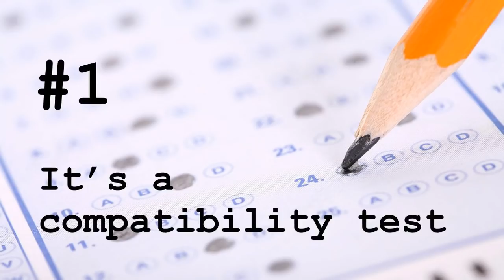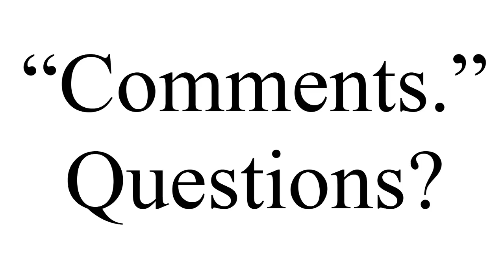LIVEABOARD BOATING - Five Truths about Liveaboard Cruising (Reality Check) 2018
In LIVEABOARD BOATING Reality Check - Five Truths about Liveaboard Cruising I'll talk about some of the things about liveaboard cruising and boating that people don't talk about. It's a great way to live, but there are some things about it that are either annoying or downright troubling. You need to know about these things BEFORE you get started. It will be worth it, but you need to be informed.

There are some things that are kind of trivial, it's true. For instance, ladies, there's usually a breeze or heavy wind on the scene. Your hair is going to be mussed up most of the time. But in this video – LIVEABOARD BOATING Reality Check - Five Truths about Liveaboard Cruising – I'll let you in on a secret that you'll like.

But there is a more ominous side to being liveaboard cruising and boating. It's so important it's the number one reality check. You need to watch it.

As usual, there will be lot's of interesting information you can use to help you get started on your own On Board Life. Just watch this and all the videos on the channel.

And don't forget to like the video, subscribe to the channel, share it with everyone you know, and to click the little bell so that you receive notifications whenever I post a new video. You can also post questions and comments here.

You can get more information about our On Board Life at these links:

transcript of opening: Hi, I'm skipper Daryl so you say you want to be a live aboard cruising boater that's great and everyone's telling you all the cool things about it including me right again but it may not be what you think here's the live aboard boating reality check five truths about live aboard cruising let's count them down now on the onboard life.